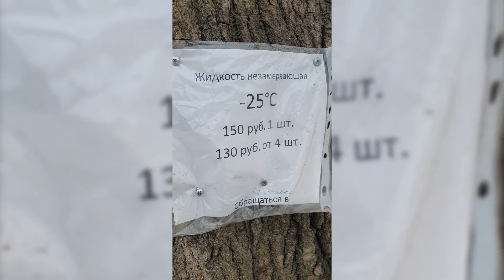Сообщение из приложения Народный КОНТРОЛЬ: Незаконная парковка по ул. Бакинских Комисаров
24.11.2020 на сайт СРОО «Народный КОНТРОЛЬ» через мобильное приложение, поступила информация о деятельности незаконной автопарковки, расположенной по адресу: г. Екатеринбург, ул. Бакинских Комисаров, 108. При этом денежные средства передаются ему в наличной форме, чек контрольно-кассовой машины он не выбивает и не предоставляет в нарушение действующего законодательства. Кроме того встает закономерный вопрос о законности нахождения этой автопарковки на данном земельном участке. Общественники выяснят имеет ли право данное юридическое лицо занимать данный участок, а также могут ли они его использовать в коммерческих целях. Незаконная деятельность данной автопарковки взята на контроль руководством СРОО «Народный КОНТРОЛЬ» и работа по ней будет продолжена.